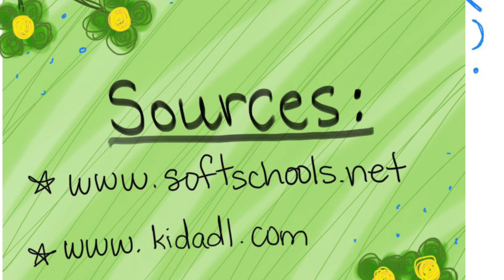Black and White Tegu